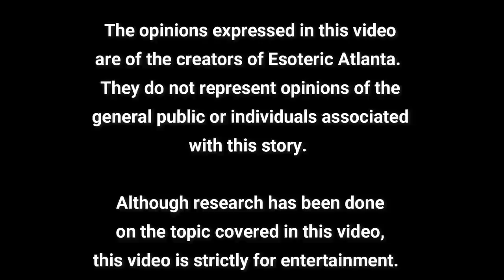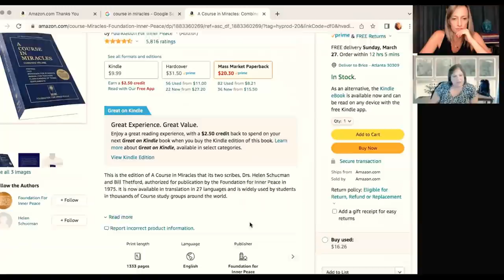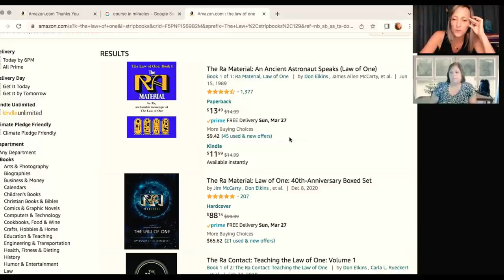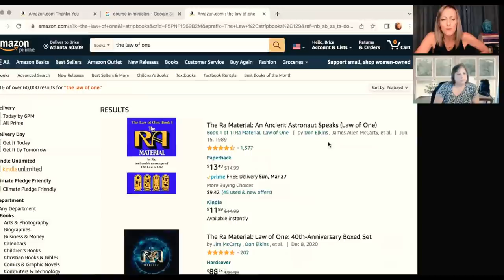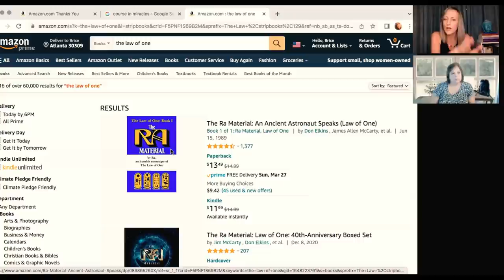Laws of Consent & Akashic Records